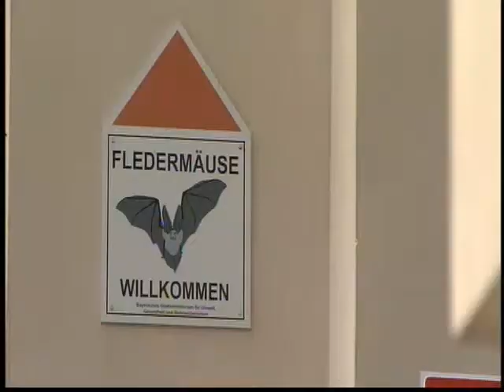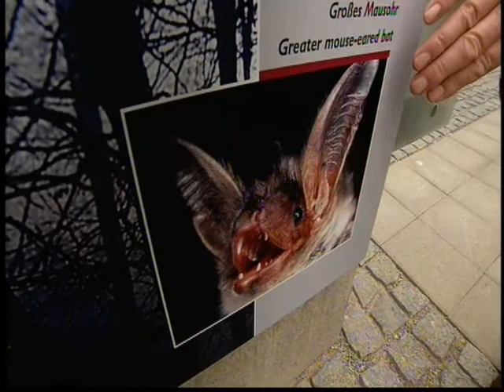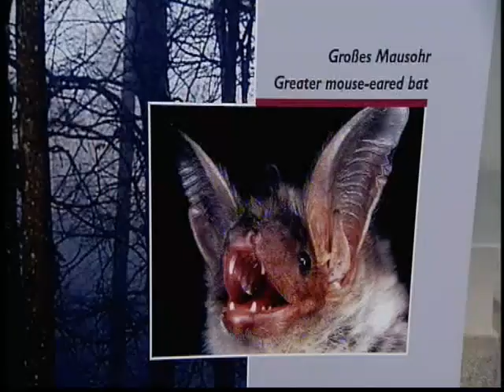Servus TV Ein Paradies fuer Fledermaeuse die Herreninsel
Ein Paradies für Fledermäuse - die Herreninsel im Chiemsee

Ein Beitrag von Servus TV